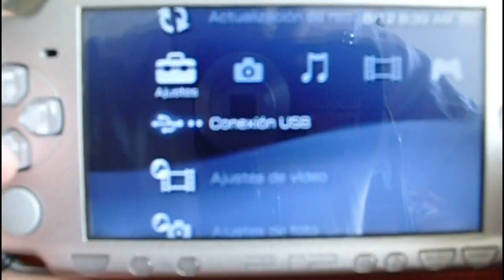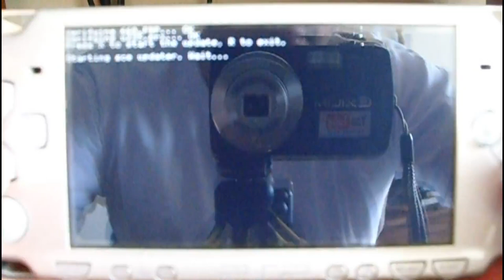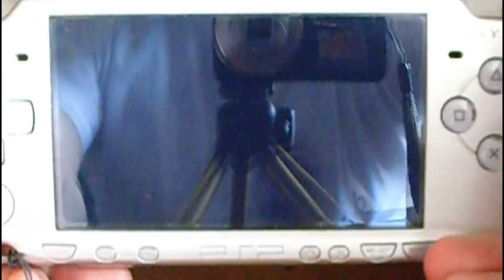Instalacion Custom Firmware 6.60 ME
En este episodio se muestra cómo actualizar al custom firmware 6.60 ME.